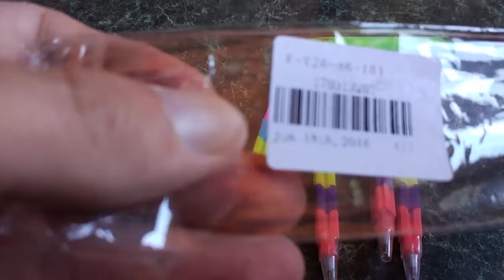Карандаши с Китая Распаковка посылки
Пишите комментарии!